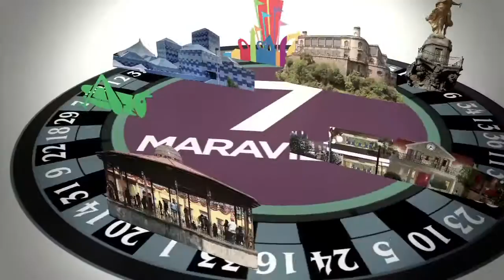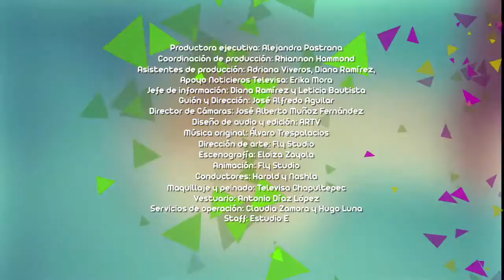123 Clic - Temporada 4 | Capítulo 31 | Primer programa con Watt Sopa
La información más cool del momento ¡En un clic!